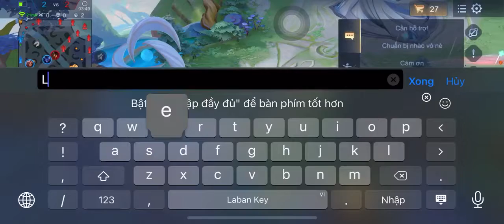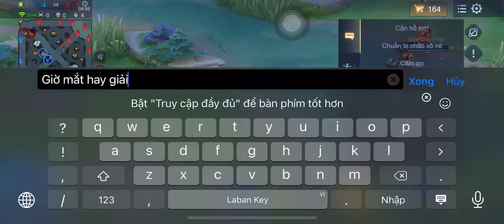[Sa tỷ] SP Alice đấu thường mùa 20- By TiểuDoKi (13)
Trợ thủ đường rồng(SP): Alice
SP(Support): SP là tướng đi cùng AD, bảo kê cho AD
Game thủ: TiểuDoKi
Tên nick: SaTỷ
Game: Liên quân Mobie
AD (Attack Damage): Đây là vị tướng chủ chốt trong trận đấu, có tính sát thương vật lý cao, máu ít.
Trang phục Alice: Bé Gấu Tuyết
Dạo này không ra nhiều video như trước cũng có nhiều lý do. Một phần là màng hình bị bể và đúng ngay nút nút di chuyển nên giờ muốn di chuyển cũng không còn mượt như trước nữa. Nhất là chơi Zata khi dùng chiêu 3 phải lướt rất nhanh mà giờ máy mình bị vậy chưa có tiền sửa nên không chơi được cũng cảm thấy rất là buồn.
Trận này lên đồ dị khác người cho Alice ngay từ đầu luôn. Đang đi phụ rừng Triệu Vân thì Hayate gọi về, xém chút là không giữ được con quái cho rừng.
Team bạn có Batman lại có cả Gildur nên khó lên đồ thủ, phải chọn mắt hoặc giải nên mình chat hỏi ý kiến team thử muốn lên đồ gì.
Người muốn mắt người muốn giải, mình đổi đồ mà thiếu điều quên mất mình đang cầm phụ trợ gì. Mà thấy team mình đánh cũng giỏi, Triệu Vân không cần giải vẫn có thể giết được Gildur, Hayate bị Batman bắt mà vẫn có thể đánh lại được và rút lui thành công.
Triệu Vân xanh quá một bổ một mạng team bạn thấy là chạy chẳng dám ra solo luôn, còn chat team mình nhanh win nữa chứ.
Thấy Alice đi cùng với Florentino cũng được, nếu mình choáng trúng thì Flo có thể tung hoa trúng và thế là dễ dàng đưa Flo team bạn và Gildur lên bảng.
Có một lúc không di chuyển được rõ nhất là khi mình bị Batman bắt, vì nút di chuyển trúng chỗ màng hình vỡ thế là chạy không được. Còn có nhiều lúc bị khựng lại cũng vì vậy.
Lên đồ khác người nhưng lực đánh tay rất mạnh, phá trụ không có AD nhưng mà vẫn đánh nhanh được.
Cảm thấy buồn cười nhất là khúc cuối khi Raz team bạn đứng yên cho phá nhà thì cả ba người Triệu Vân, Hayate và Lorion đều nhảy vào dùng chiêu cuối, thấy mà hài không tả được.
Cảm ơn bốn bạn trong team đã đánh rất hay.